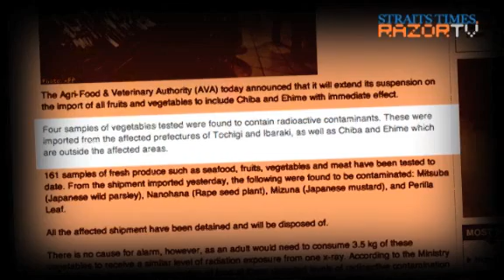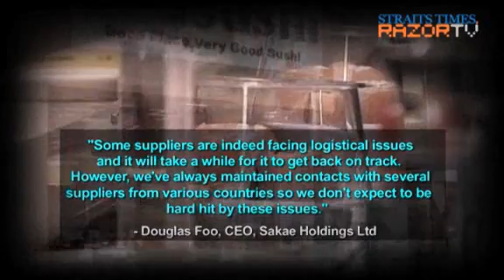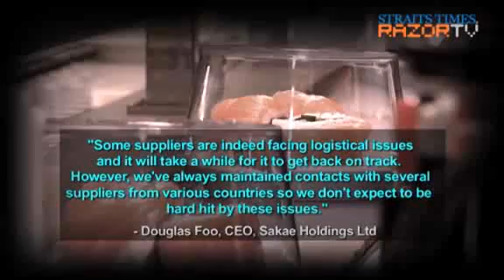Singapore bans Japanese food imports (Japan's triple crisis Pt 2)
Singapore joins a growing list of countries banning Japanese food imports from the affected areas around the Fukushima Nuclear Power Plant.